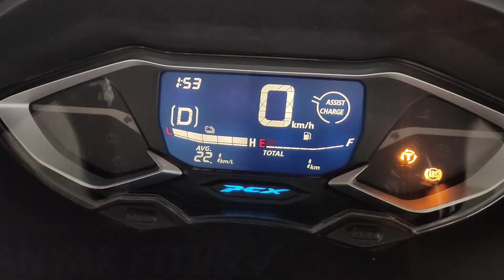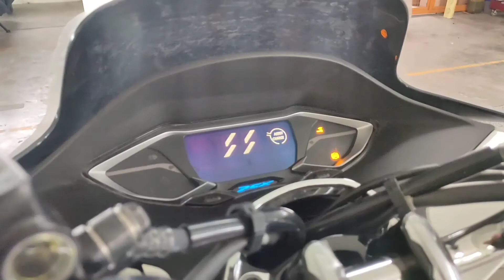Review All New PCX 160 !! Ini Baru Matic Besar | PCX 160 Vlog Challenge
Yo Assalamualaikum gaes...

Perkenalkan !!

Nama : M. Misbahuddin Mahbub
Domisili : Lamongan
Instgram : @bobsantra

Divideo kali ini aku akan sedikit share ke kalian semua tentang All New Honda PCX 160 ini gaes, dalam rangka mengikuti PCX 160 Vlog Challenge... Jadi simak ya!!!